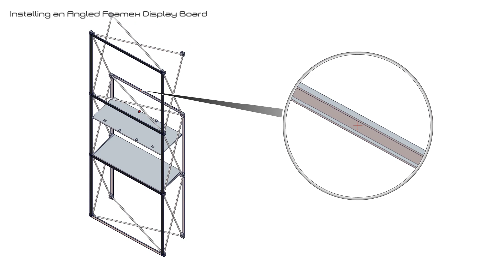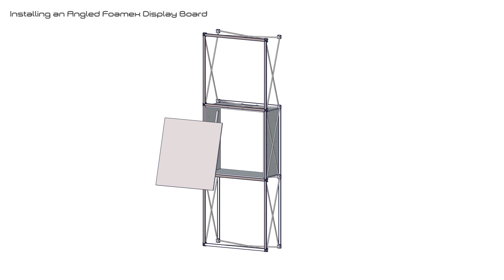How to Install an Angled Foamex Display Board | Quadrant2Design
A training video demonstrating how to install an angled foamex display board, onto a prestige events system, these are the frames we use in our premium exhibition stands for our clients.

0:11-1:26 Installation